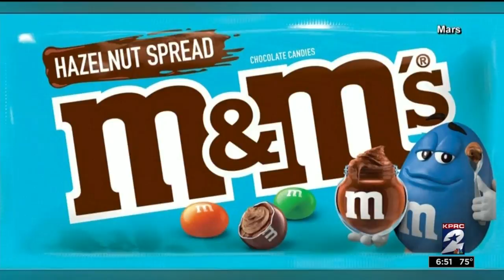Consumer Headlines for Sept. 26, 2018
Here is a roundup of today's consumer headlines.